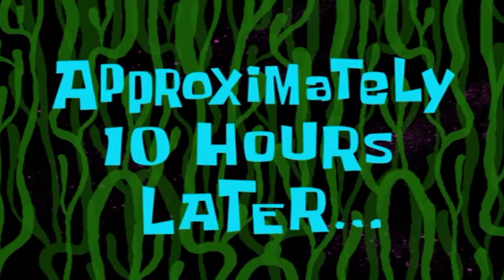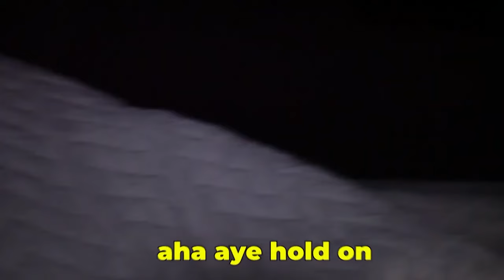SHE CAME TO SEE ME AT 2AM